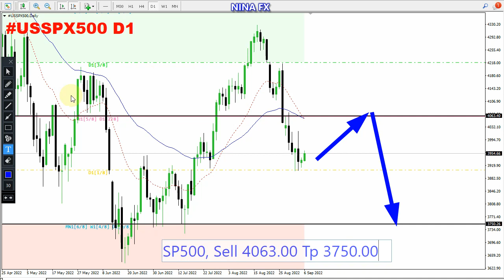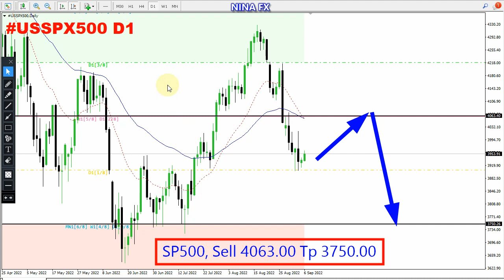SP500 Technical Analysis for September 7, 2022 by Nina Fx